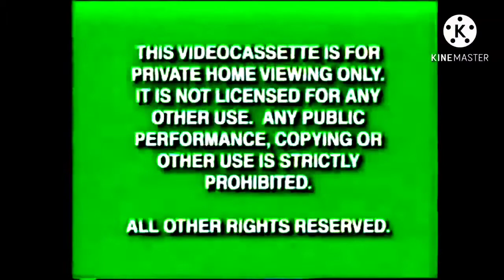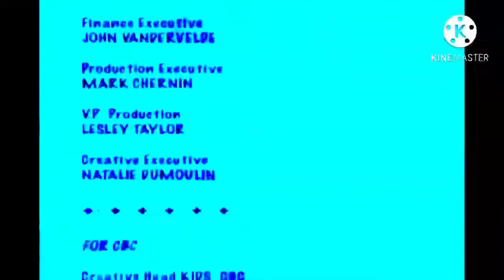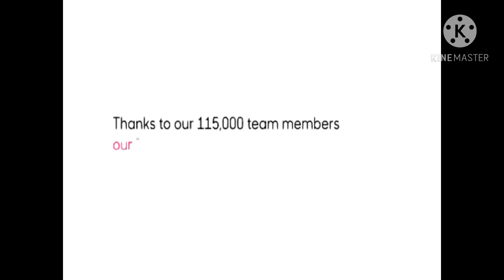Disney-Henson's Muppet Babies on Nick Jr on CBS(NaQis&FriendsU/HiT)(11-3-2001)(w/1989 Pizza Hut HD)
Voices:Kaley Cuoco/Charlie Adler/Michael Yarmush/Oliver Grainger/Sonja Ball/Bruce Dinsmore/Danny Brochu/Melissa Altro/Jodie Resther/Dallas Jokic/Justin Bradley/Mark Rendall/Drew Adkins/Cameron Ansell/Arthur Holden/Pamela Adlon/Dee Bradley Baker/Phillip Penalosa/Michael Donovan/Robert Naylor/Frank W Welker/Simon Peacock/Bill Farmer/Dave Gibson/Matt Damon/Brenda Song/Carrie Finley/Daniel DeSanto/Jaleel White/Terry Klassen/Sarah Heinke/Brigid Tierney/Doug Stone/Mona Marshall/Carr Thompson/Patricia Rodriguez/Maggie Castle/Hayley Reynolds/Bronwen Mantel/Tracy BraunStein/Krystal Meadows/Eleanor Noble/Erin Fitzgerald/Rob Tinkler/Anndi McAfee/Scott McAfee/Billy West/Jim Cummings/Jack McBrayer/April Winchell/Tara Strong/Grey DeLisle/Lara Jill Miller/Chantal Strand/Ty Olsson/Ashley Tisdale/Doug Parker/Andrea Libman/Ashleigh Ball/Addison Holley/Alexa Torrington/Martin Short/Millie Davis/Chiara Zanni/Tabitha St. Germain/Scott McNeil/Ian James Corlett/Aria Noelle Curzon/Liliana Mumy/Seth Green/Alyson Stoner/Elizabeth Gillies/Susan Blakeslee/Kevin Michael Richardson/James Sie/Stacie Chan/Tom Kenny/Jill Talley/Danny Cooksey/Olivia Hack/Rachel Crane/Eric Bauza/Novie Edwards/Gilbert Gottfried/Christopher Lloyd/Quinton Flynn/Ariel Winter/Lee Tockar/James Arnold Taylor/Elizabeth Daily/Bill FagerBakke/Clancy Brown/David Mendenhall/Marissa Mendenhall/Carlos Alazraqui/Rob Paulsen/Tress MacNeille/Lane Toran/Kath Soucie/Maurice LaMarche/Finty Williams/Judi Dench/Jo Wyatt/Adrienne Posta/Keith Wickham/Jonell Elliott/Dean Wendt/Selena Gomez/Demi Lovato/Debby Ryan/Haylie Duff/Hilary Duff/Jean Kasem/Julie Brown/Jim Carrey/Felix Avitia/Kevin Clash/Ruth Buzzi/Lizzie Waterworth-Santo/Emma Tate/Jennifer Hale/Dan Castellaneta/Bradley Pierce/Kevin McDonald/Tracey Moore/Mark Oliver/Mara Wilson/Kelly Sheridan/Samuel Vincent/Vincent Martella/Thomas Sangster/Caroline Rhea/Candi Milo/Jason Marsden/Phil LaMarr/Brian Cummings/Michael Bell/Melanie Chartoff/Scott Menville/Stuart Scott Bullock/Corey Burton/Richard Ian Cox/Brittany McKillip/John DiMaggio/Eric Jacobson/Adrienne Carter/Kathleen Barr/Teryl Rothery/Benjamin Diskin/Candace Hutson/Rachel Bloom/A.J. Henderson/Patrick Warburton/Jessica DiCicco/Zac Efron/Eli Gabay/Christina Lange/Jodi Benson/Paige O’Hara/Weird Al/Todrick Hall/Patricio Lago/Alyson Court/Charles Fleischer/Bob Bergen/Jeff Bergman/Steve Whitmire/Tim Allen/Tajja Isen/Michael Cera/Aidan Drummond/Brian Drummond/Michael D’Ascenzo/Jasmine Richards/Cree Summer/Maria Bamford/Maryke Hendrikse/Francesca Marie Smith/Tony Anselmo/Claire Corlett/Michelle Creber/Madeleine Peters/Alec Baldwin/Peter Cullen/Jeff Bennett/Thomas Dekker/Chris Hardwick/Leigh-Allyn Baker/Mark Hamill/Jeffrey Garcia/Heather Hogan/Hayden Panettiere/Tom Hanks/Lucy Liu/Michael Rosenbaum/Jules DeJongh/Gregg Berger/Wally Wingert/Adam Baldwin/Noah Nelson/John Goodman/Beau Weaver/Nika Futterman/Alec Medlock/Matt Danner/Haley Osment/Emily Osment/Seth Rogen/Kathleen Herles/Harrison Chad/Richard Kind/Kat Cressida/Mae Whitman/Cheryl Chase/Matilda Gilbert/Amanda Bynes/Stacy DePass/Patty Wirtz/Julie Johnson/Michaela Dietz/Bob West/David Joyner/Lacey Chabert/Mila Kunis/Kyla Pratt/Kiara Muhammad/Kelly Osbourne/Jess Harnell/Fran Drescher/Daniel Ross/Chris Phillips/Adam Rose/Jason Huber/Veronica Taylor/Jillian Henry/Debi DerryBerry/JoMarie Payton/Andrea Martin/Laurie O’Brien/Howie Mandel/Jenny Slate/Justin ShenKarow/Susan Blu/Zoe Caldwell/Greg Berg/Tex Hammond/Mike Henry/David Rudman/Danny Mann/Stephen Stanton/Nancy Cartwright/Anna Cummer/Max Casella/David DeLuise/Rino Romano/Ray Romano/Danny Jacobs/Courtland Mead/Mayim Blalik/Fergie/NaQis&FriendsHiT
Rated:TV-Y(E/I)